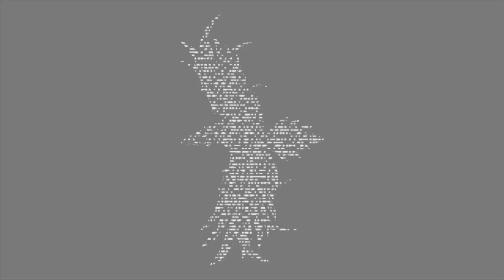Twewy Combo Showcase - Parabellum Submission (Xsonicdragon)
My video submitted to My Combat World's Parabellum tournament showcasing stylish gameplay for Twewy Solo Remix, Final Remix, and Neo: Twewy.